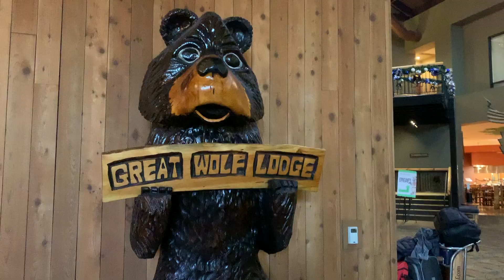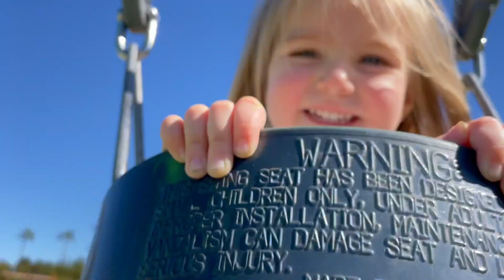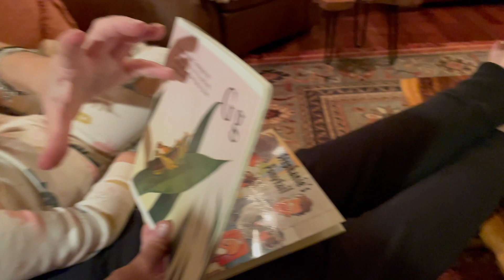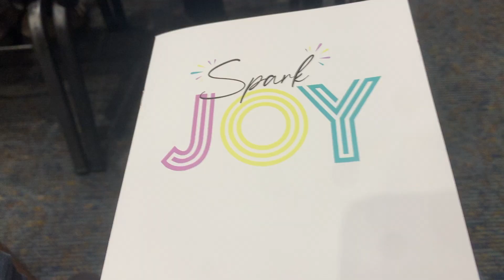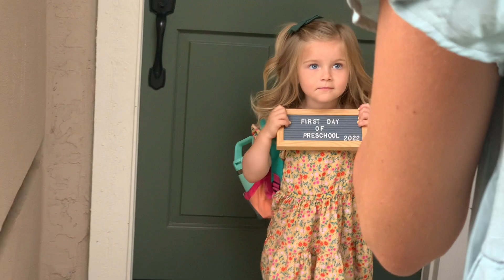Selah Year 4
This video chronicles Selah Joy Okerson from year 4-5. The years saw you develop your beautiful and fun personality. We can see you thoroughly enjoy all the adventure we went on this year. Disneyland, SeaWorld, Wild Animal Park, and your amazing scooter skills. All my love my precious Se Se.
Music
Aloha - Limujii & tubebackr
Travel - Mehul Sharma & Limujii
Dawn Awaits - Cody Martin
Sweet Talks - Limujii
Here Waiting - Sappheiros
Aurora - Sappheiros